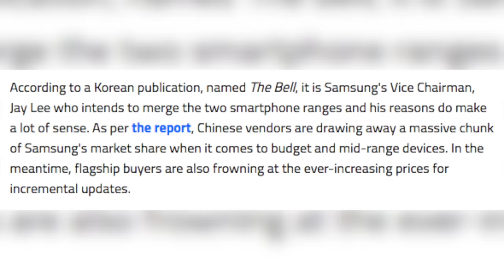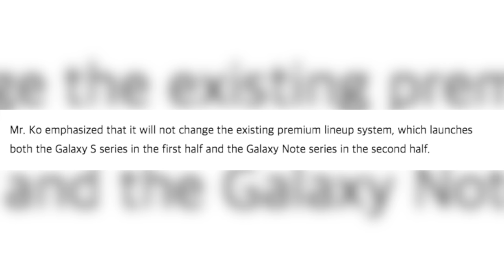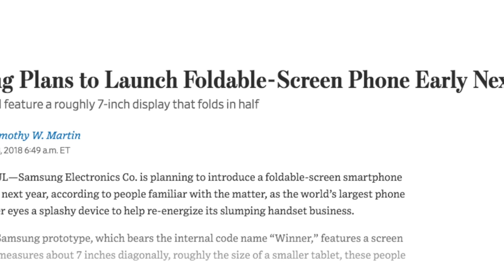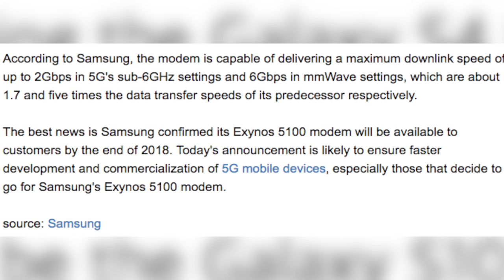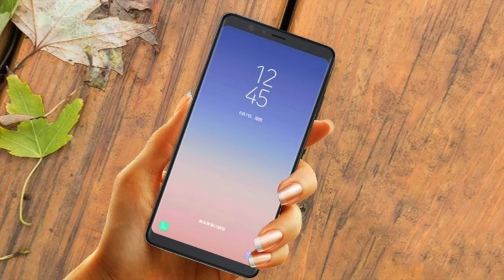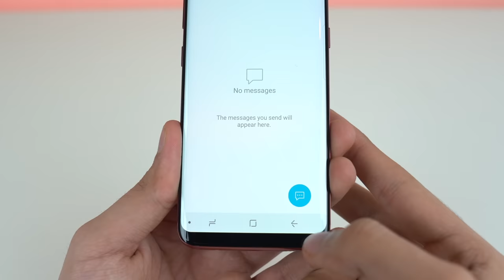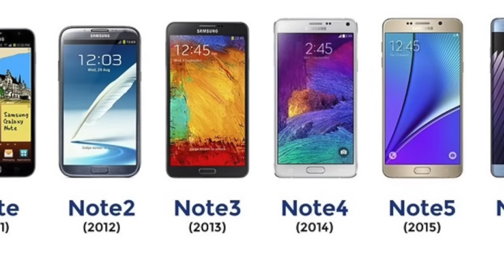Samsung Galaxy Note 10 is CONFIRMED!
The Note is ALIVE! No Fusion. Samsung Galaxy Note 10 is confirmed to happen by DJ Koh, More on 5G & Galaxy S10 Triple Cameras!